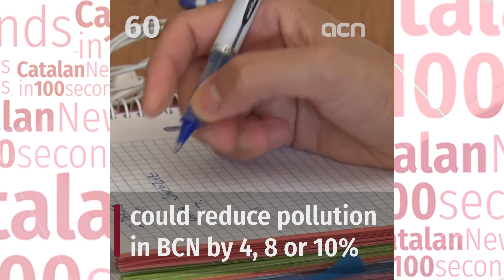22-Sep-21: 'Nearly 70k vaccine doses have expired due to lack of demand'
Health authorities in Catalonia have admitted that tens of thousands of coronavirus vaccine doses have expired after an expected increase in appointments after the summer holiday didn’t occur. This is Catalan News in 100 seconds.